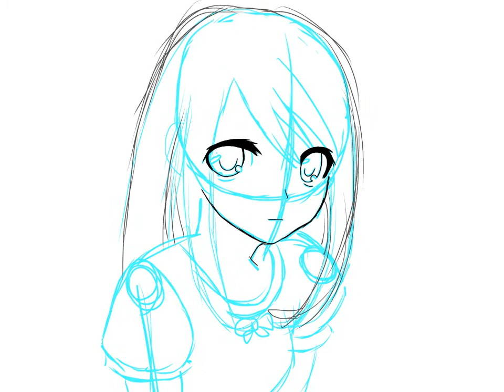じょしこうせい＾＿＾